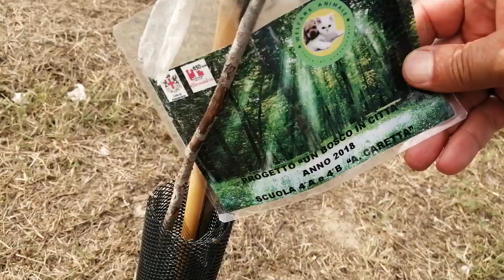Un Bosco per la Città - "rigor mortis".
28 settembre 2019
Alessandria, zona Centro Commerciale Panorama.
Una situazione veramente inguardabile.
Diverse pianticelle, piantumate da poco più di un anno, completamente morte.
Uno scenario desolante!
A cornice, tutte cartacce e bottigliette sparse intorno a questo luogo che sarebbe dovuto diventare "un bosco per la città".
Giudicate Voi.
Sotto in allegato il link del progetto, confrontatelo con l'attuale situazione.